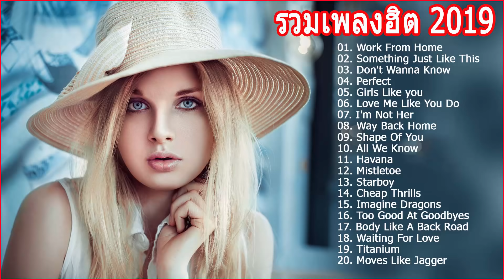เพลงสากล - รวมเพลง 20 อันดับ วัยรุ่นชอบ ฮิตสุดๆ 2562 เพลงเพราะโดนใจ ฟังยาวๆ 2019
เพลงสากลใหม่ 2019 - รวมเพลง 20 อันดับ วัยรุ่นชอบ ฮิตสุดๆ 2562 เพลงเพราะโดนใจ ฟังยาวๆ 2019
ด้วยนะจร๊ะ เพื่อเป็นกำลังใจ
ให้กับช่อง
ขอบคุณทุกผู้ติดตามเลยนะครับ